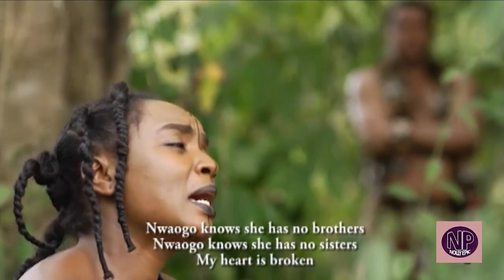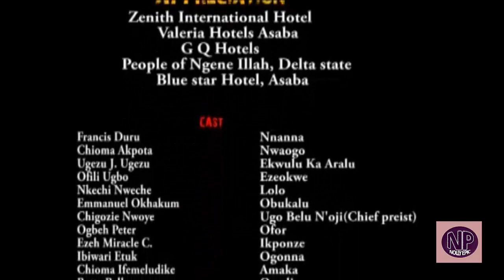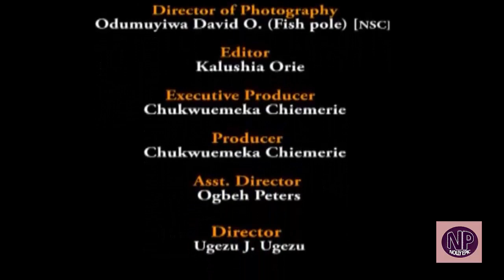Tears Of Nwaogo Season 2 - (New Movie) 2018 Latest Nollywood Epic Movie | Nigerian Movies 2018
Nwaogo, who was despised and abused by those around her, had virtue and a great character despite her unfavourable circumstances and conditions.
Royalty is indeed the nature of a noble person and not a social title.

Nollywood Movie Starring; Francis Duru, Chioma Akpota, Ugezu J. Ugezu, Ofile Ugbo, Nkechi Nweche
Directed by; Ugezu J. Ugezu Produced by; Chukwuemeka Chiemerie